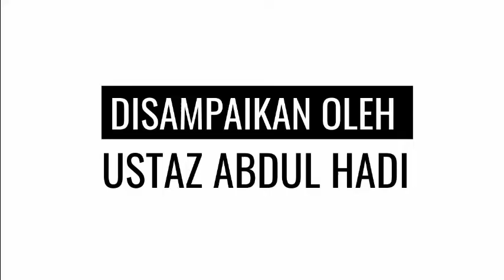Sukun Sama Sukun Tak Boleh Baca 2022